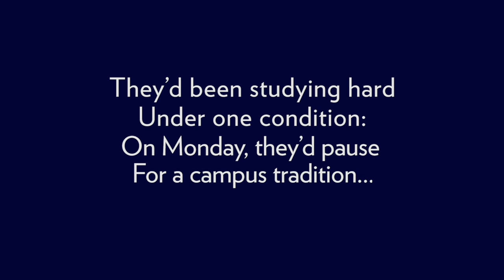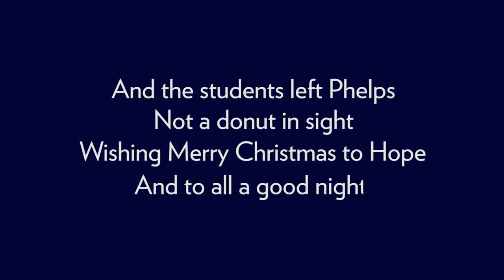Merry Christmas from Hope College 2019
Here at Hope, a beloved campus tradition happens on Monday night of exam week. It's known as “BRINNER” (that is, “breakfast for dinner”), and it gives students the chance to take a study break, enjoy some treats and begin celebrating Christmas. President Scogin visited Phelps Dining Hall to see what the brinner buzz was all about.